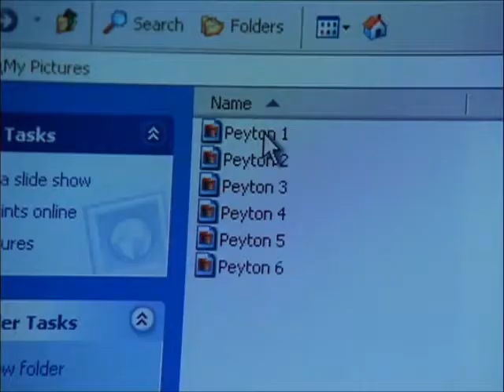Naley 1x21 (3)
Blog de los Naley